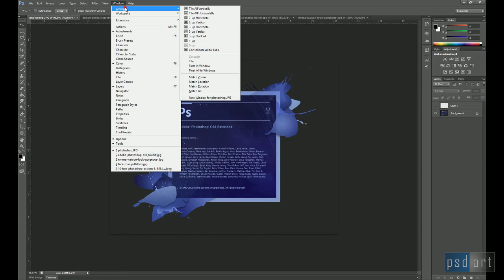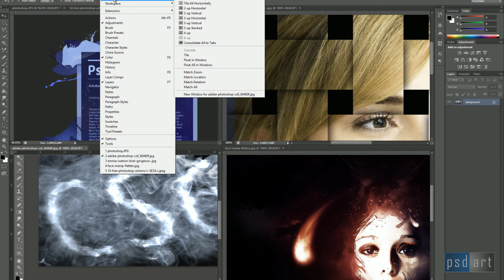6. Διάταξη εγγράφων στο Photoshop CS6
Μάθημα 6ο - Διάταξη εγγράφων στο Photoshop CS6

- Μαθήματα Photoshop CS6 στα Ελληνικά
Greek Photoshop Tutorials